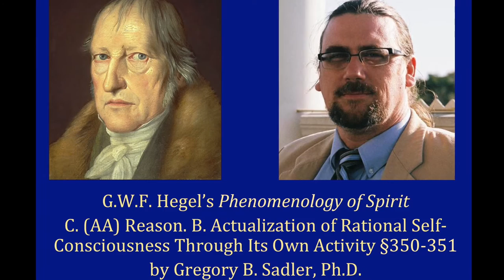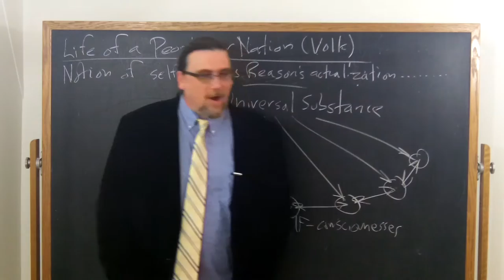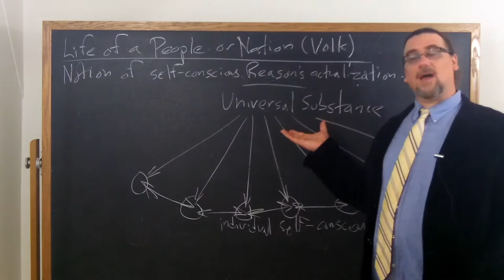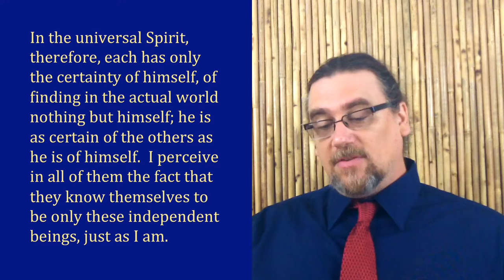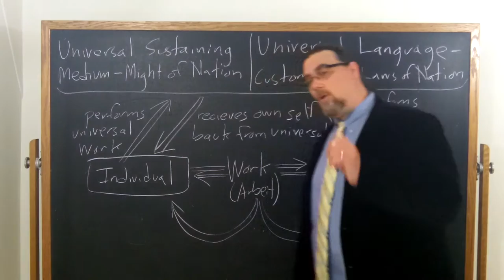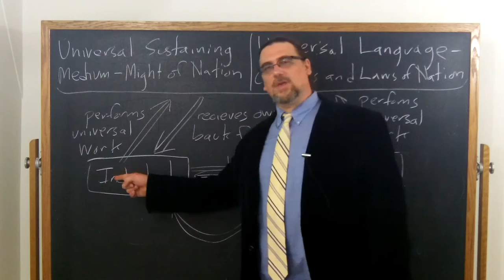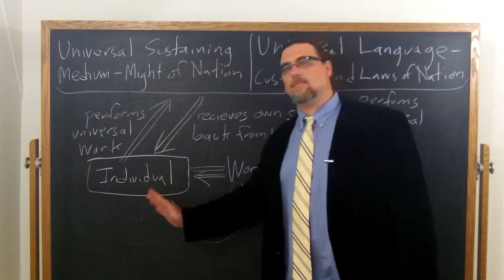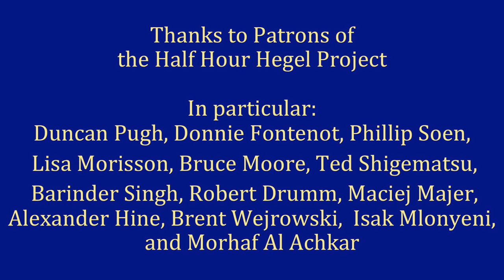Half Hour Hegel: Phenomenology of Spirit (Reason, Actualization of Self-Consciousness, sec. 350-351)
In this 137th video in the new series on G.W.F. Hegel's great early work, the Phenomenology of Spirit, we continue our study of a  major section of the work, "Reason," focusing on the sub-section, "The Actualization of Rational Self-Consciousness Though Its Own Activity".  I read and comment on paragraphs 350 and 351 of the text here.

The intro music for this video is Henry Purcell, The Old Bachelor, Z.607, available